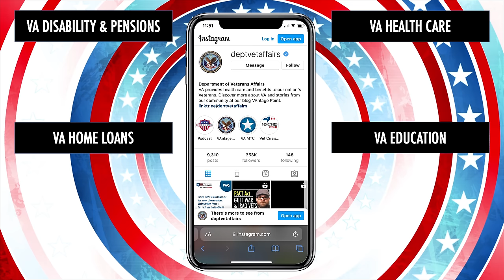Veterans Benefits at 40% Disability | VA Service-Connected Disability | theSITREP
In this episode of theSITREP, Mike discusses Veterans benefits available to those receiving 40% disability, a.k.a. Service-Connected Compensation. Please refer to the links below for additional assistance and information.

Have an idea or question you would like to see addressed in a future episode of theSITREP?  Please know we are not able to respond directly to your submission, but our team DOES review all of them and we appreciate your support in making theSITREP a success!

CONNECT WITH theSITREP

CONNECT WITH VA

LINKS FOR TOPICS IN VIDEO

CONNECT WITH VA

ABOUT VA

The Department of Veterans Affairs (VA) is comprised of three different administrations:

(1) Veterans Health Administration (VHA) - Provides health care at 1,298 facilities, including 171 hospitals and 1,113 outpatient clinics, serving 9 million enrolled Veterans each year.

(2) Veterans Benefits Administration (VBA) - Provides a variety of benefits and services for Service Members, Veterans, and their families including compensation, pension and fiduciary, insurance, education, loan guaranty, vocational rehabilitation and employment, and more.

(3) National Cemetery Administration (NCA) - Provides burial space for Veterans and their eligible family members, and maintains national cemeteries as national shrines, sacred to the honor and memory of those interred or memorialized there.